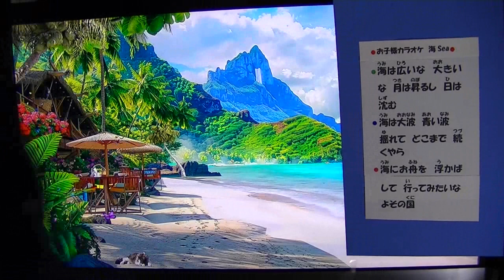03515 Children Karaoke SEA お子様カラオケ 海 ミニギター馬部雄進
懐かしのメロディ　昭和１６年、日米戦争勃発　作者は平和を懇願して作りました。音楽教科書に掲載、お爺ちゃんは歌えると思います。一緒に元気良く歌いましょう。大人の方も童心に返って歌って下さい。　※作詞　林　柳波　作曲　井上武士
(^J^)89才ぼけ防止に英語の勉強をしています.
The sea is wide and incredibly big.  looking at the sea makes me. want to go to a foreign country. on a cruise ship.   HaHa~　添削願います。    Yushin Mabe